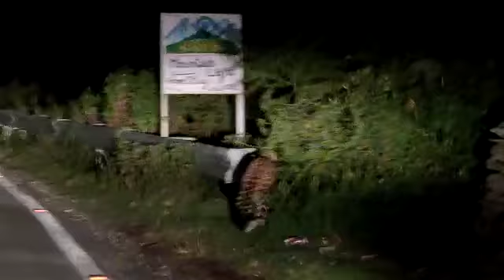TIGER roaming outside Homes - Kasar Almora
Uttarakhand Wildlife